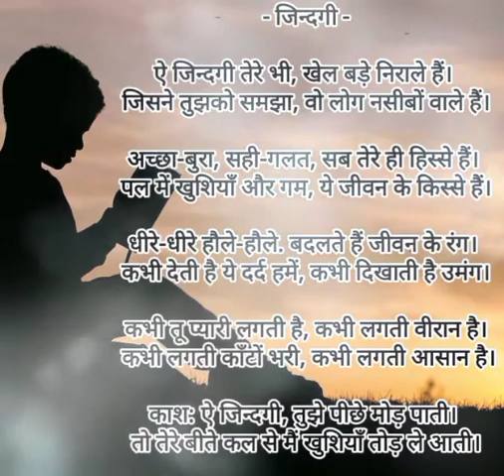जिंदगी पर कविता 2022✍️!! 📝Poem On Life Life poems jindagi poemas kavita Poem By Lalita Shah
Dosto Is Video Me Maine Zindagi ke baare mai Bataya hai,
Zindagi Me Kabhi Khushi Kabhi Gam Milte hai
Aash karti hu aap logo ko Video Pasand aayega